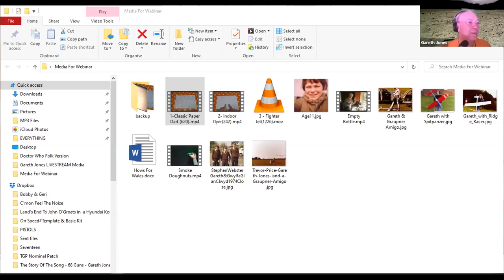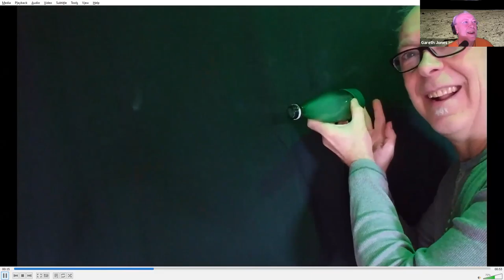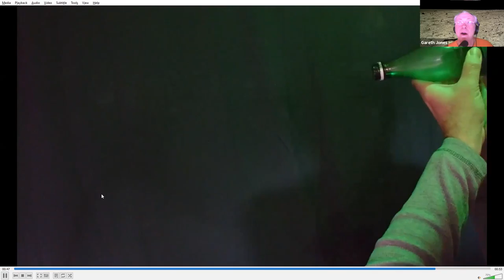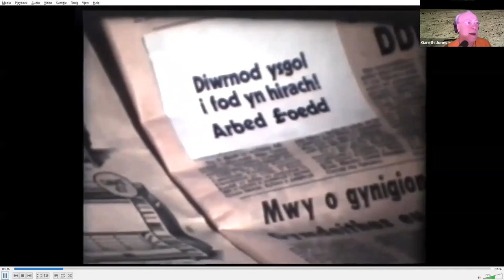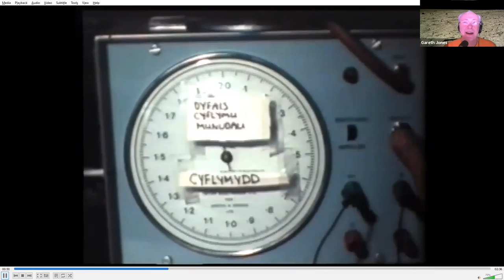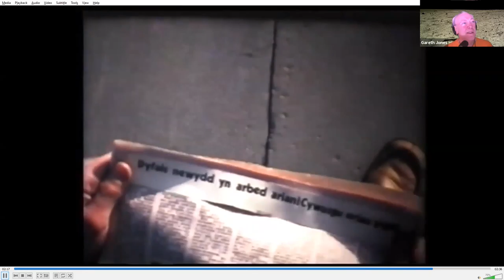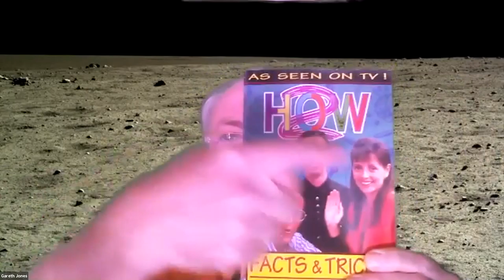How for Now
Rhaglen gyda Gareth Jones
A programme with Gareth Jones